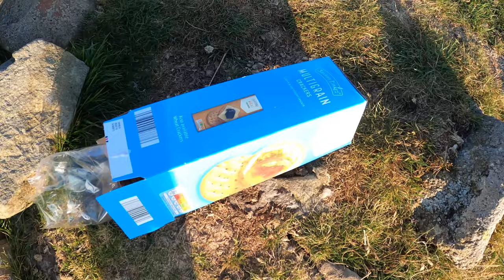BRAE FELL WILDCAMP.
ANOTHER NIGHT IN THE NORTHERN FELLS WITH @steveswildcamping and @TinMugAdventures THIS TIME A SMALL ONE, BRAE FELL, EASY TO GET TO BUT GREAT VIEWS AGAIN, A BIT OF A BREEZE KEPT THE DREADED MIDGES OFF. AND WE GOT TREATED TO A LOVELY SUNSET AND STARRY SKIES. MY NIGHTLAPSE DIDNT TURN OUT AGAIN WHICH IS A SHAME.. SHOUT OUT TO @GoPro  FOR GREAT SERVICE GETTING MY REPLACEMENT CAMERA TO ME SO QUICK.. TOP NOTCH.  POSSIBLY 2 WEEKS BEFORE IM BACK OUT, SEE WHAT FRIDAY BRINGS, BUT DEFINITELY NO SATURDAY TRIP..